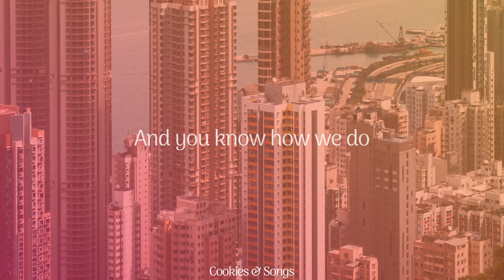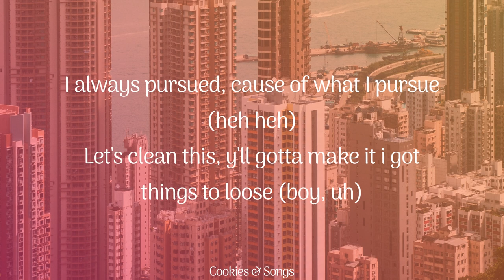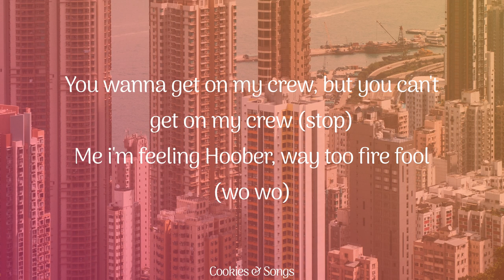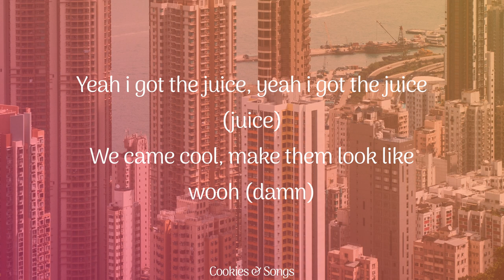Axol - How We Do It (Lyrics)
LYRICS

Marvin Divine, Hoober, Axol
And you know how we do

Yeah i got the juice, yeah i got the juice (juice)
We came cool, make them look like wooh (damn)
Always playing cool, that's the biggest move (yup)
Don't care what they doing, keep on doing you

I've been making loot, since like 22
Ask me how made it, right here in the booth (yup)
I always pursued, cause of what I pursue (heh heh)
Let's clean this, y'll gotta make it i got things to loose (boy, uh)

You wanna get on my crew, but you can't get on my crew (stop)
Me i'm feeling Hoober, way too fire fool (wo wo)
When this joint drop, better call the troops (wo wo)
And when you hear the drop, better raise the roof

(Better raise the roof)
You already know what happens when we... (ha ha)
We link up, let's go